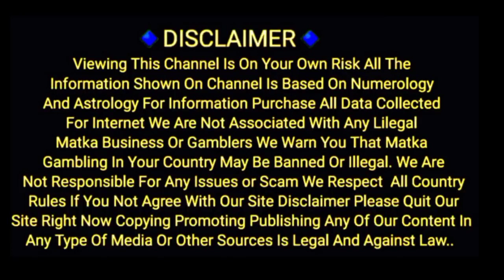15/09/2022 Lal Bhoot To Kuber ka khajana special chart Kalyan To main bazar